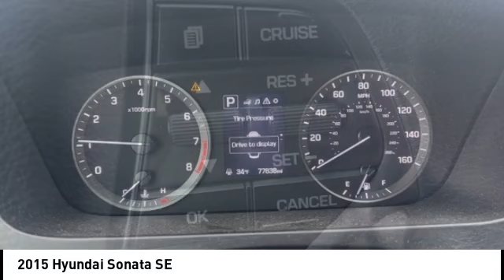2015 Hyundai Sonata Cedar Falls IA UDX22432B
2015 Hyundai Sonata SE